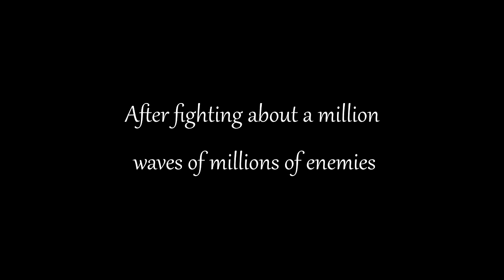Damn he thicc! | High on Life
Socials▽

Merch! ▽